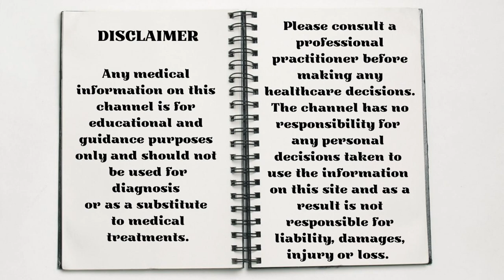Chamomile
Chamomile is a soothing, strengthening and powerful essential oil and makes a very relaxing tea which calms anxiety, lifts depression and helps us get a good night’s sleep. It’s great for the skin and helps heal all sorts of skin conditions as well as many other ailments. Chamomile has a kindness and that is its’ strength.